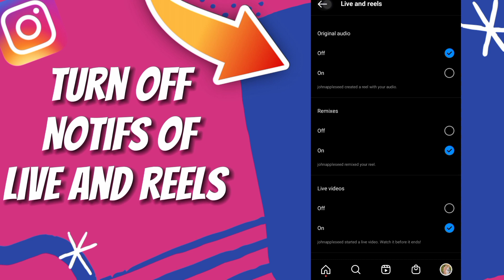How to Turn Off Notifications of Remixes on Instagram on Any Android Phone - Easy and Quick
How to Turn Off Notifications of Remixes on Instagram on Any Android Phone - Easy and Quick 2023

in this video we discuss :